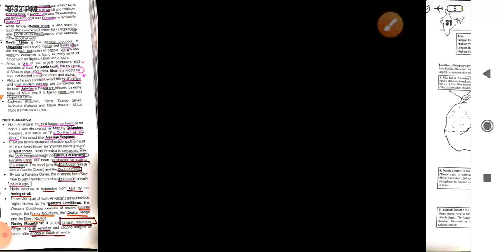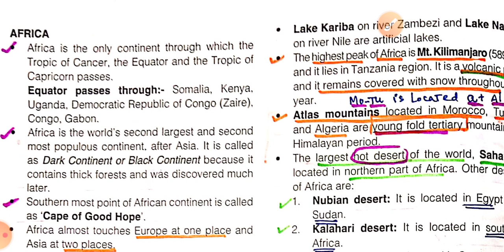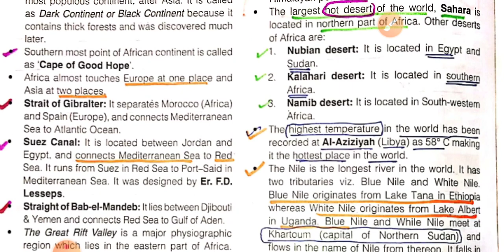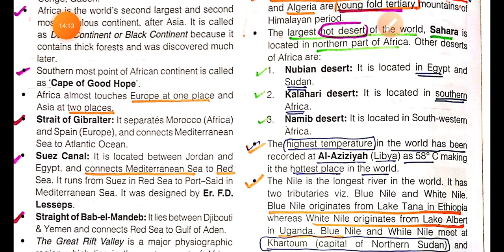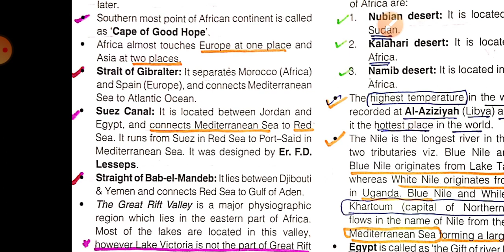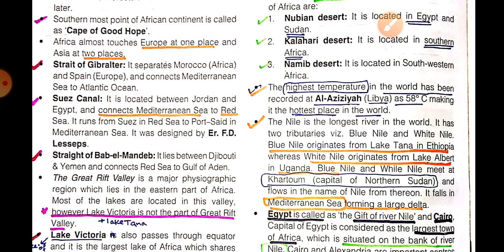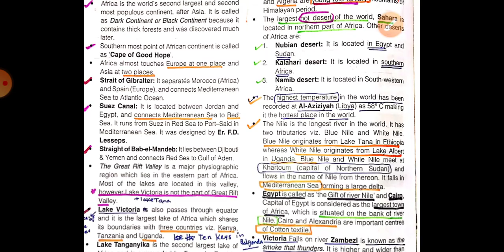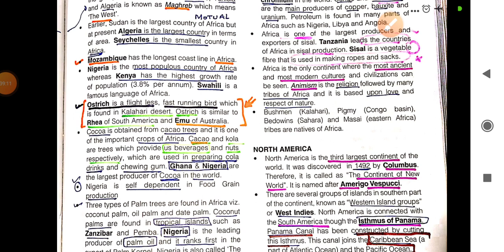World Geography - Part 1 by Waheed Sir || Lec 38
World Geography - ASIA  by Waheed Sir || Lec 39

El Nino and La Nina Climate of India Part 4 In Details by Waheed Sir for JKSSB Exams || Lec 36

Peninsular River System - Rivers and Lakes in detail by Waheed Sir Last Part || Lec 31 for JKSSB Exams

Ganga & Brhamaputra River System - Rivers and Lakes in detail by Waheed Sir || Lec 30 for JKSSB Exams

Indian River System - Indus River System in details by Waheed Sir || Lec 30 for JKSSB Exams

Last Part - Political & Physiography Of India - Part 7 by Waheed Sir || Lec 28 for JKSSB Exams

Northern Plains - Political & Physiography Of India - Part 6 by Waheed Sir || Lec 27 for JKSSB Exams

Peninsular Plateau - Political & Physiography Of India - Part 5 by Waheed Sir || Lec 26 for JKSSB Exams